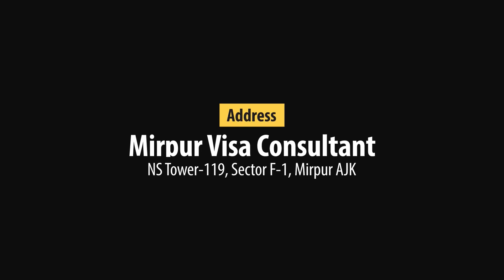Luxembourg student visa 2021 | Luxembourg student visa process | easy study visa 2021 | Major Kamran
Luxembourg  officially the Grand Duchy of Luxembourg,[c] is a landlocked country in Western Europe. It is bordered by Belgium to the west and north, Germany to the east, and France to the south. Its capital, Luxembourg City,[9] is one of the four official capitals of the European Union (together with Brussels, Frankfurt, and Strasbourg) and the seat of the Court of Justice of the European Union, the highest judicial authority in the EU.Its culture, people, and languages are highly intertwined with its neighbours, making it a mixture of French and German cultures. It has three official languages: French, German, and the national language of Luxembourgish.

With an area of 2,586 square kilometres (998 sq mi), it is one of the smallest sovereign states in Europe.[12] In 2019, Luxembourg had a population of 626,108, which makes it one of the least-populous countries in Europe,[13] but by far the one with the highest population growth rate.[14] Foreigners account for nearly half of Luxembourg's population.As a representative democracy with a constitutional monarch, it is headed by Grand Duke Henri and is the world's only remaining sovereign grand duchy. Luxembourg is a developed country, with an advanced economy and one of the world's highest GDP (PPP) per capita. The City of Luxembourg with its old quarters and fortifications was declared a UNESCO World Heritage Site in 1994 due to the exceptional preservation of the vast fortifications and the old city.

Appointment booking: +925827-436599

Office Address: NS Tower-Sector F-1 Kotli Road, Mirpur, Azad Kashmir